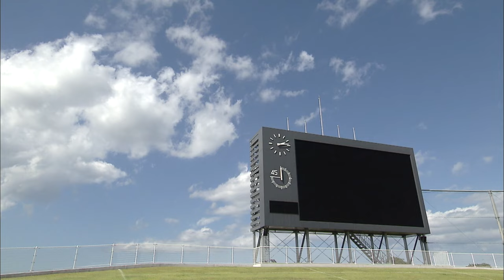石﨑監督の参謀！五戸町出身の高橋勇菊ヘッドコーチ東京ヴェルディでのプレーでトップレベルを経験！高橋ヘッドコーチが知る石﨑監督の意外な一面とは？（KICK OFF!AOMORI 2023年9月9日OA）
東京ヴェルディでプレーし、カターレ富山で指導者を経験。
今季から故郷青森の地でヴァンラーレ八戸のヘッドコーチとして石﨑監督のサポートをする高橋勇菊ヘッドコーチ。指導者として、必要なスキルとは？さらに、石﨑監督の意外な一面も！？